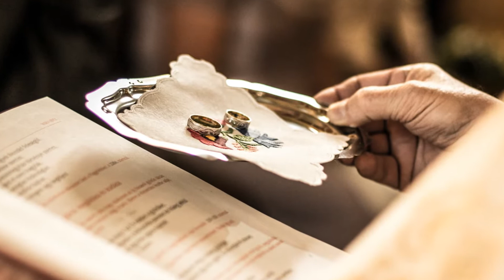Andi&Józsi2013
Varga Andrea és Katona József esküvője 2013 Vásárosnamény